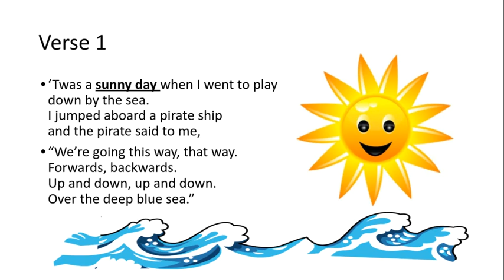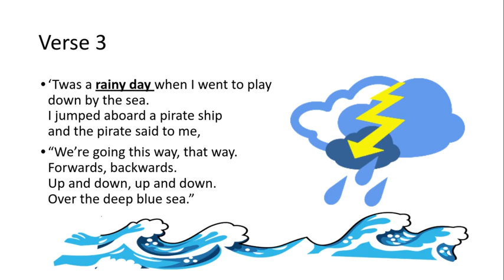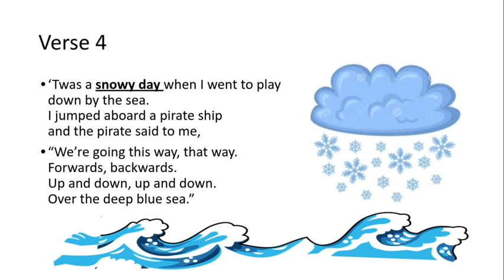RTJP: Over the Deep Blue Sea Song Only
Practice Video for North Elementary Students